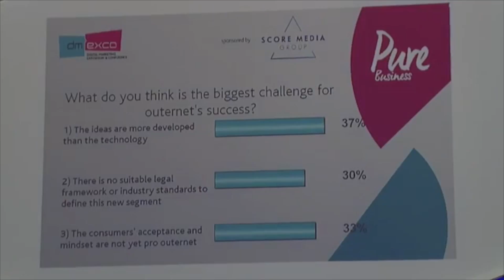Tomorrow's OOH: Humanity & Ad Tech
Fresh from DMEXCO 2016, Rapport's UK Managing Director, Chris Marjoram, outlines why he believes that wherever there is technology, there is humanity.

Take a look at some of the highlights from the event, as Chris presents questions to a number of experts from across the world, voicing their views and opinions on the future of ad technology, and the role that humanity will play in shaping it.